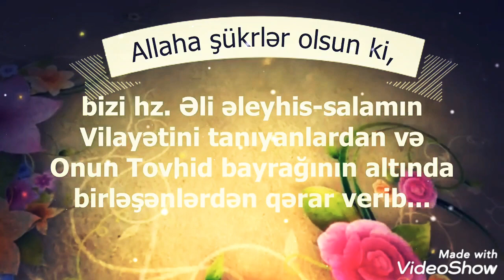Qədir Xum Bayramınız Mübarək - Əmirəl Muminin Mövla Əli 🤲🥰